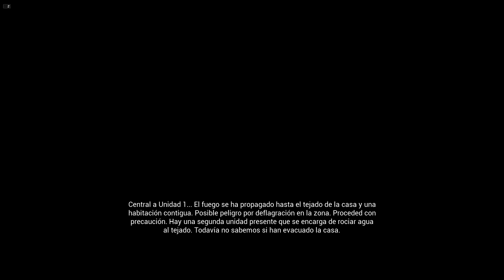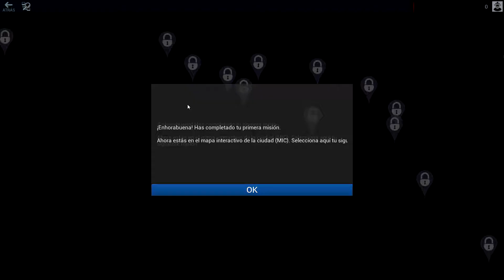🚒 Firefighting Simulator 🚒 | #1 Toma de contacto | Gameplay Español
Firefighting Simulator te permite experimentar lo que significa enfrentarte a un incendio como miembro activo del equipo de bomberos de una importante ciudad de EE. UU. Descubre más de 30 ubicaciones de despliegue y completa emocionantes misiones que abarcan un amplio paisaje urbano de unos 60 km cuadrados inspirado en la costa oeste de América del Norte. Trabaja con camiones de bomberos Rosenbauer America representados con todo lujo de detalles, extingue incendios y rescata a civiles en apuros, ya sea con hasta tres amigos en el modo multijugador cooperativo o con la ayuda miembros del equipo controlados por la IA si solo estás tú.